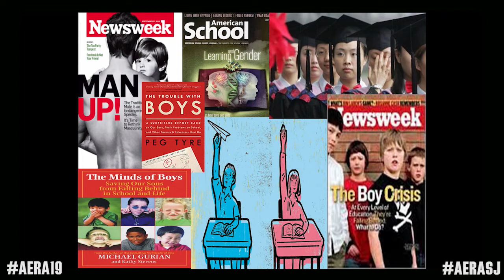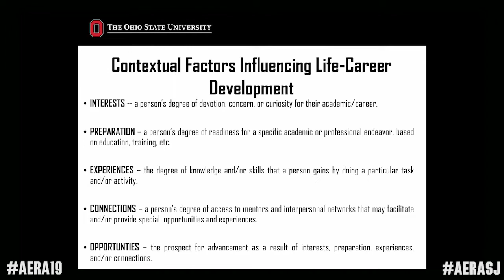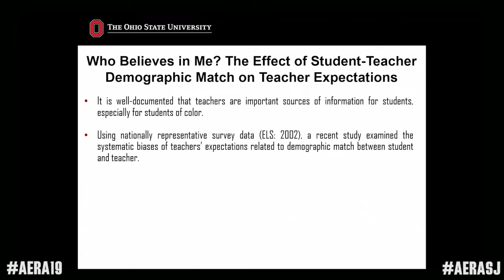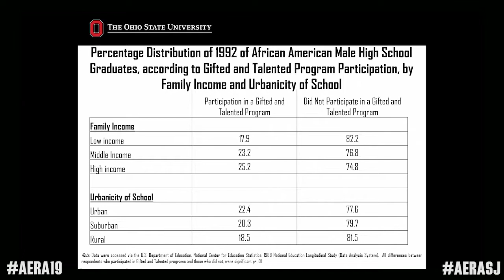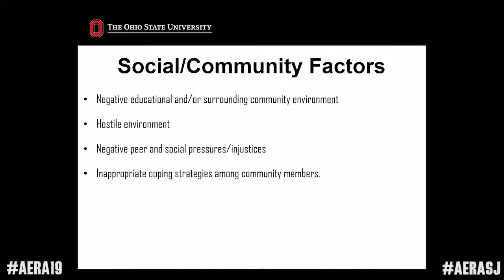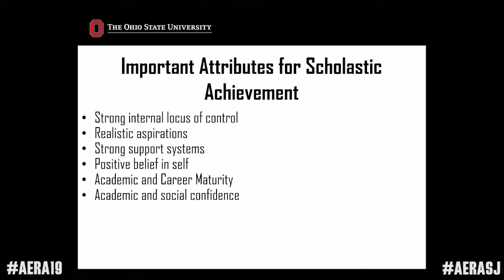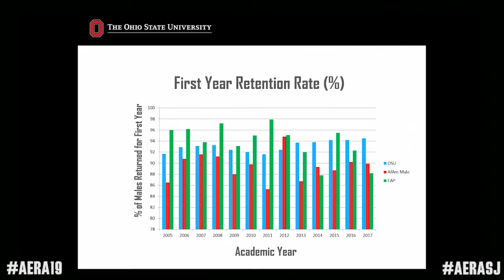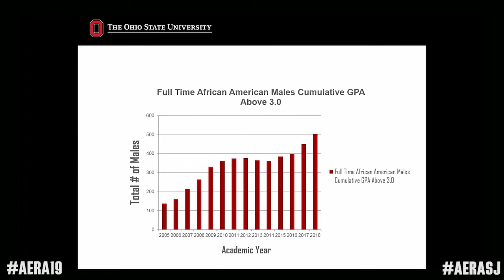AERA 2019: Social Justice in Education Award Lecture: James L. Moore III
James L. Moore III delivers the Social Justice in Education Award Lecture at the 2019 Annual Meeting in Toronto, Canada.